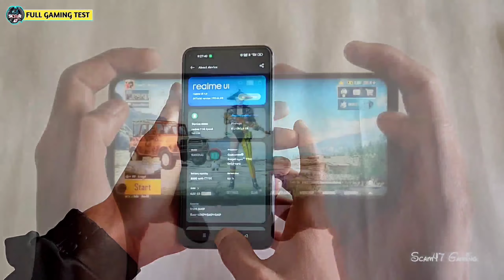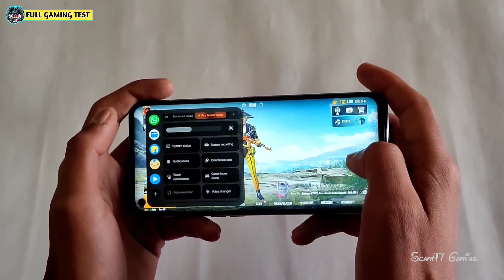🔥REALME 9 SE BGMI TEST WITH FPS METER - REALME UI 4.0 & ANDROID 13 STABLE UPDATE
Search :
1) realme 9 se bgmi test
2) realme 9 se pubg test
3) realme 9 se bgmi
4) realme 9 se pubg
5) realme 9 se 5g
6) realme 9 se bgmi gameplay
7) realme 9 se pubg gameplay
8) realme 9 se pubg test with fps meter
9) realme 9 se bgmi test with fps meter
10) realme 9 se realme ui 4.0 update
11) realme 9 se android 13 update
12) realme 9 se android 13
13) realme 9 se realme ui 4.0
14) realme 9 se

Device Information : 👇🏻

Device - Realme 9 Se 5g